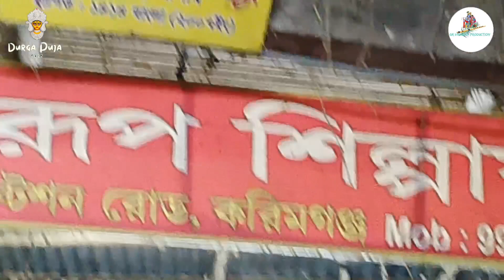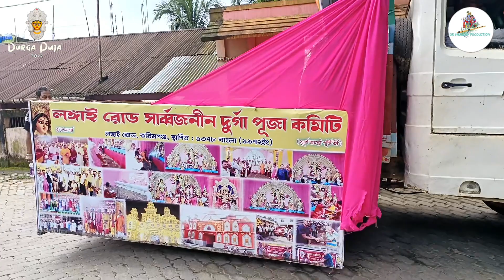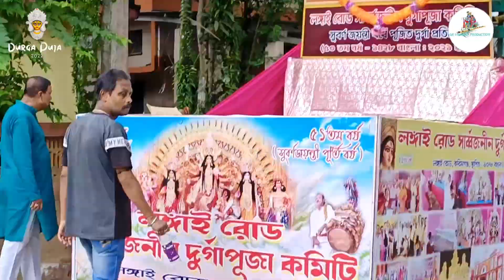মা আসছেন | করিমগঞ্জ Mahalaya পরিক্রমা | 2022 | Municipality Rally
VIDEO CREDITS:
CAMERA: @RoamingWithRoy (OPPO RENO 8)
EDITING: @RoamingWithRoy  (@InShotApp)
PUBLISHED BY: @grvasudevproduction

photos added in this video are taken from google,Facebook and youtube
if any of the owners have problem with your picture / music used in this video then please contact me  through my email, don't send "STRIKE" to our channel or any video.

Here,I will upload festivals videos and music..